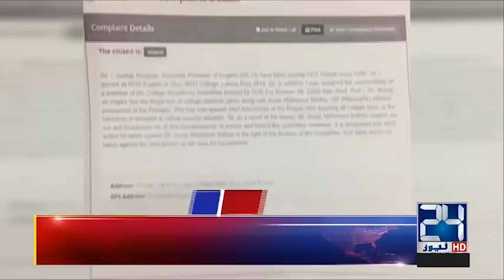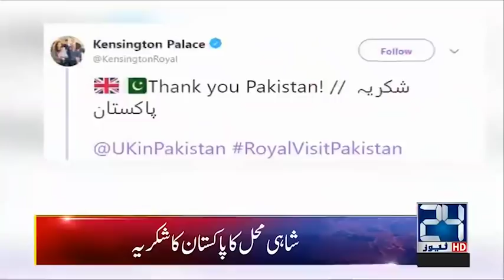News Headlines | 4:00am | 22 Oct 2019 | 24 News HD